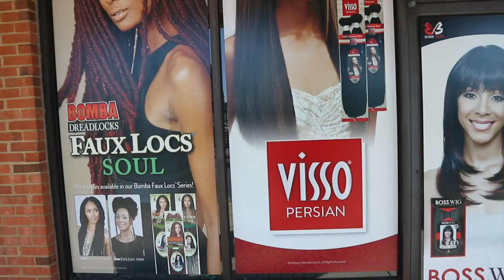Faux Fur shopping-Vlog